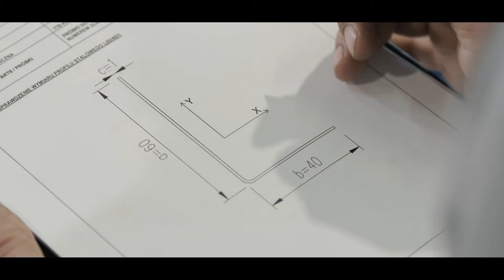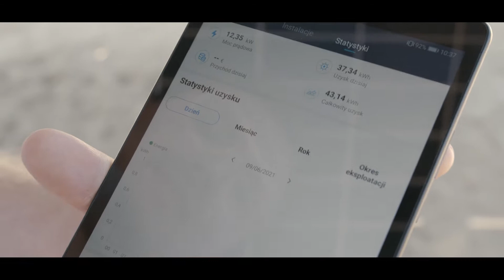Energy5 - supplier of fixing solutions for photovoltaic modules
Energy5 - Polish producer of photovoltaic structures
We specialize in the design and production of photovoltaic structures for the construction of micro-installations as well as photovoltaic power plants. The innovative design approach and extensive experience of the expert allowed us to gain the trust of over 600 Customers.